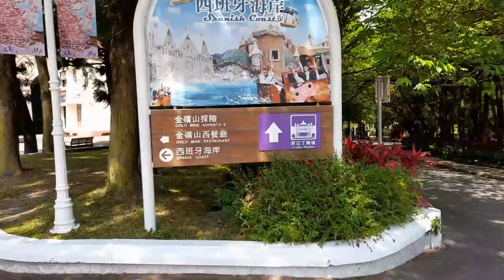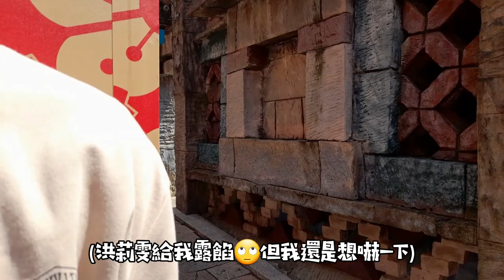國文課的作業竟然是被要求拍一支VLOG ? ! (九族文化村)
一群大一生，為了作業才出遊的影片，意外的有紀念價值，所以決定分享一下
第一次拍攝剪輯全部由手機完成，畫質不好的部分請見諒
0:18音樂-Mackenzie Ziegler - Breathe